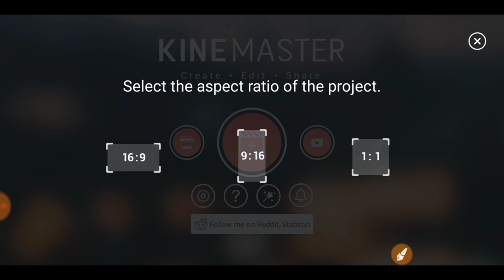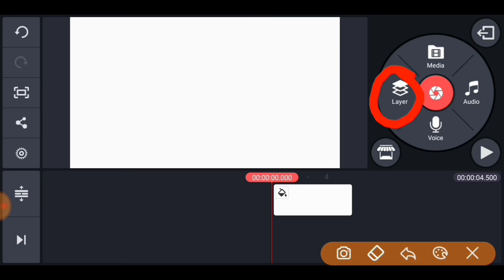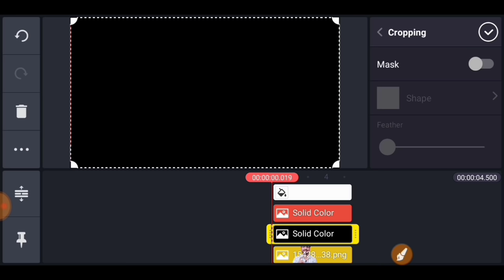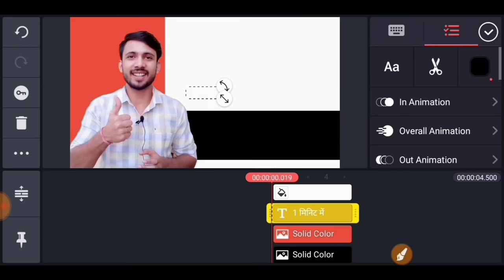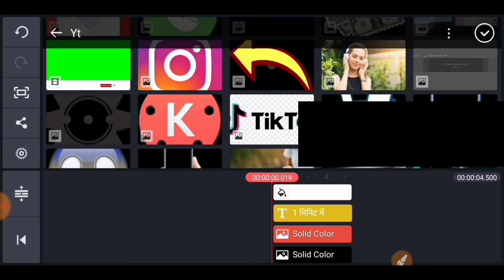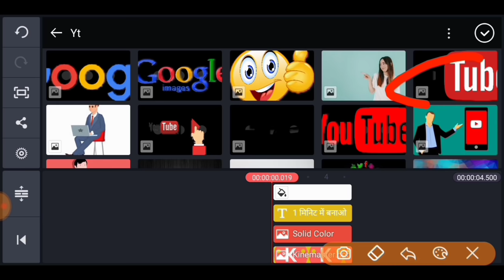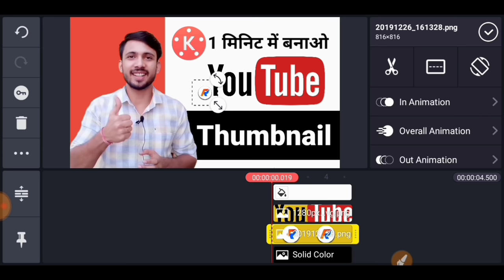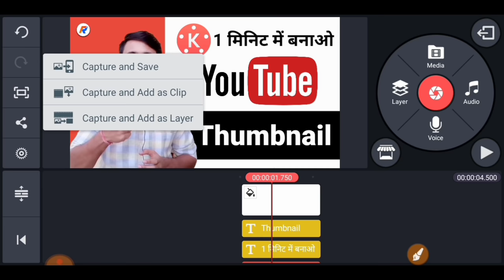Thumbnail | How To Create Youtube Thumbnail In Kinemaster | Youtube Thumbnail Kaise Banaye | 2023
YouTube Thumbnail Kaise Banaye | How To Create Youtube Thumbnail In Kinemaster | How To Make Thumbnail In Kinemaster

Namskar Dosto,
Aaj ki video mein hum apko batane wale hi aap apne youtube videos ke liye thumbnail kaise bana skate hai. Hum apko aaj is video mein ek naya tarika banatane wale jisse aap youtube thumbnail bana skte hai.
Hum aaj is video mein apko batane wale hi ki aap kinemaster se youtube thumbnail kaise banayenge.

1. YouTube thumbnail
2. Thumbnail
3. Thumbnail tutorial youtube
4. Thumbnail kaise banaye
5. Thumbnail maker
6. Thumbnail maker app
7. Thumbnail editing app
8. Thumbnail for youtube
9. How to make a thumbnail
10. How to create a thumbnail for youtube videos
11. How to make youtube thumbnail in kinemaster
12. How to make a youtube thumbnail using kinemaster
13. How to make killer youtube thumbnails
14. How to make thumbnail in PicsArt
15. How to make thumbnail in Pixellab
16. How to make thumbnail in kinemaster
17. PicsArt mein thumbnail kaise banaye
18. Pixellab mein thumbnail kaise banaye
19. Kinemaster mein thumbnail kaise banaye
20. Mobile mein thumbnail kaise banaye
21. How to make a youtube thumbnail
22. How to edit youtube thumbnail
23. How to create Youtube thumbnails in Kinemaster
24. Youtube thumbnail maker
25. PicsArt se youtube thumbnail kaise banaye
26. How to make thumbnail for youtube videos
27. How to make thumbnail for youtube video in android
28. How to make professional youtube thumbnail
29. Youtube thumbnail kaise banaye
30. Kinemaster se youtube thumbnail kaise banaye
31. Kinemaster mein thumbnail kaise banaye
32. Kinemaster mein youtube thumbnail kaise banaye
33. How to download kinemaster without watermark

Vlogging Mic
Vlogging Tripod
Selfie Stick
Smart Band Watch
Bluetooth Speaker